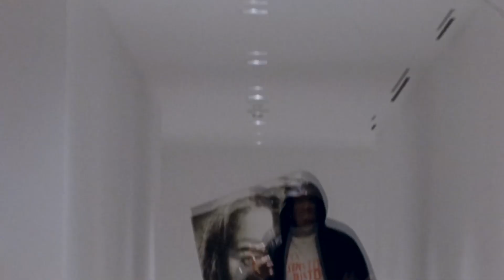"Weird" - dom corleo x destroy lonely Type Beat | 2023 FREE BEATS | SEVER BEATS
(prod. by SEVER)
💲Price/Цена:
MP3 Lease - 50$
MASTER WAV Lease - 100$
WAV TRACKOUTS Lease - 150$

MP3 Lease
MP3
Used for Music Recording
Distribute up to 3000 copies
25000 Online Audio Streams
1 Music Video
Non-profit Live Performances only
No Radio Broadcasting rights

MASTER WAV Lease
WAV
Distribute up to 8000 copies
50000 Online Audio Streams
2 Music Video
For Profit Live Performances
Radio Broadcasting rights (2 Stations)

WAV TRACKOUTS Lease
WAV and TRACK STEMS
Distribute up to 20000 copies
500000 Online Audio Streams
4 Music Video
Radio Broadcasting rights (5 Stations)

UNLIMITED Lease
Distribute up to Unlimited copies
Unlimited Online Audio Streams
Unlimited Music Video
Radio Broadcasting rights (Unlimited Stations)

🚫TAGS (ignore)🚫

2023 type beat free for profit,2023 type beat hard,2023 type beat free,2023 type beat with hook,2023 type beat trap,2023 type beat pop,2023 type beat lil durk,2023 type beat instrumental,
2023 type beat,r&b 2023 type beat,lil nas x type beat 2023,free gunna type beat 2023 x lil baby,free gunna type beat 2023 x lil,lil double o 2023 type beat,trap 2023 type beat free for profit,
dancehall type beat free for profit 2023,lil baby type beat 2023 free for profit,drake type beat 2023 hard,trap type beat 2023 hard,lil baby type beat 2023 harder than ever,playboi carti type beat 2023- hardrock,
young thug type beat 2023 hard,hard rock type beat 2023,future type beat 2023 hard,youngboy type beat 2023 hard,2023 freestyle type beat,future type beat 2023 free,drake type beat 2023 free,
trap type beat 2023 free,drill type beat free 2023,detroit type beat 2023 free,free type beat trap 2023,type beat trap hard 2023,type beat trap melodic 2023, trapsoul type beat 2023
b lovee drill type beat,destroy lonely type beat 2023,destroy lonely type beat free for profit,destroy lonely type beat amnezia kuteqaredestroy lonely type beat can't go,
destroy lonely type beat way laurent g,destroy lonely type beat demon laurent g, destroy lonely type beat kobe laurent g